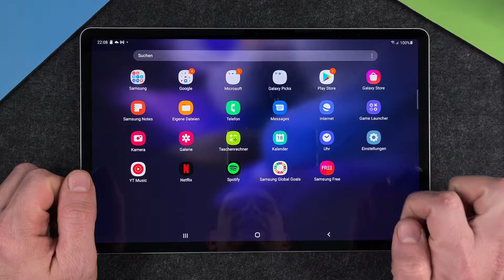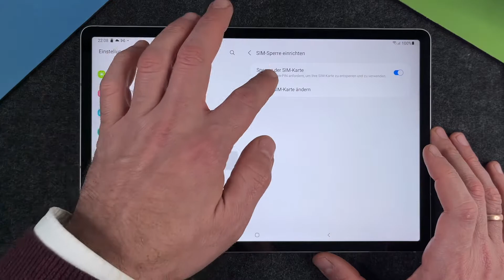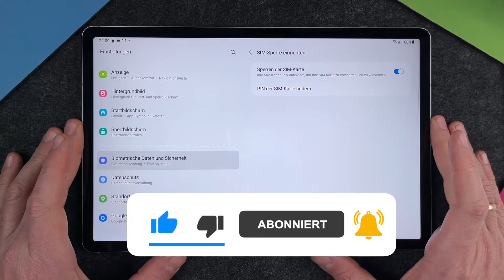Samsung Galaxy Tab S7 FE 5G - SIM-PIN ändern • 💻 • 🧑🏽‍💻 • 🔐 • Anleitung | Tutorial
Das Samsung Galaxy Tab S7 FE 5G bietet ja auch die Möglichkeit, eine SIM-Karte einzulegen und wir wollen nun mal die SIM-PIN ändern. Vielleicht könnt Ihr Euch Eure PIN für Eure SIM-Karte schlecht merken? Oder Ihr habt Eure SIM-Karte noch gar nicht mit einer PIN geschützt? Na dann mal ran an den Speck: eine SIM-Karte sollte auf jeden Fall mit einer PIN geschützt werden und wir zeigen Euch hier, wie Ihr Eure SIM-PIN ändern oder auch einrichten könnt. Viel Spaß.